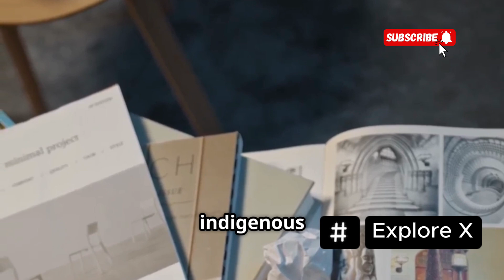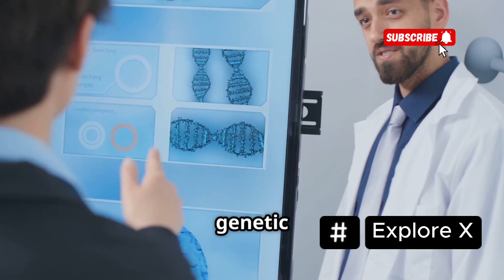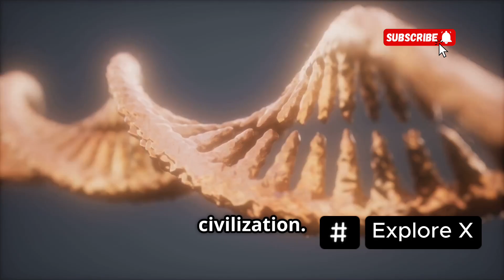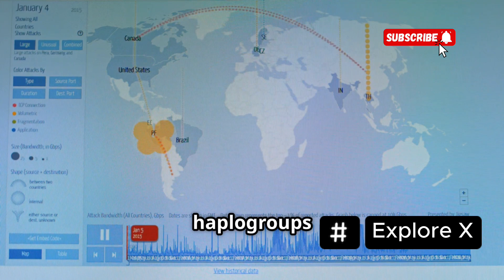Ancient Dna REVEALS The Ruins Of Tikal’s First Inhabitants WEREN'T Who We Thought!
New DNA findings show that the first people of Tikal didn’t just descend from local Maya tribes—they had unexpected genetic links to distant regions of Central and South America! 🛶🌎 These early settlers brought diverse bloodlines and cultural influences, long before Tikal rose as a Maya powerhouse.

This discovery rewrites the origin story of one of Mesoamerica’s greatest cities, revealing a hidden layer of ancestry and ancient migration. 🧬✨